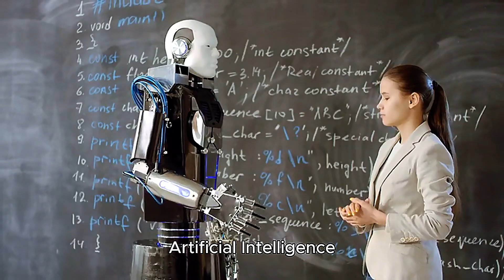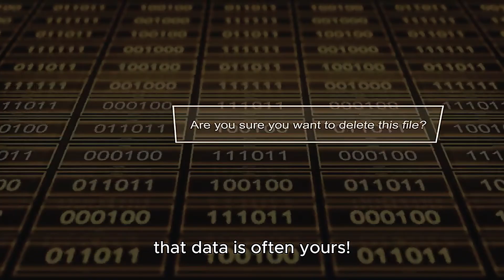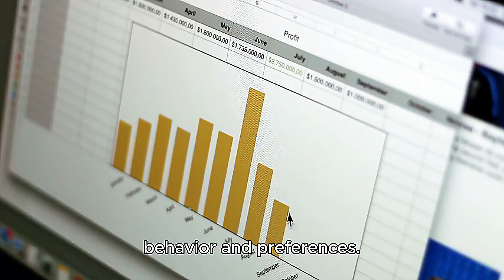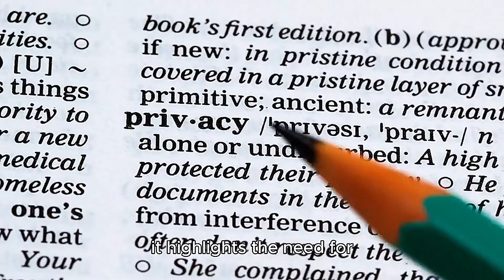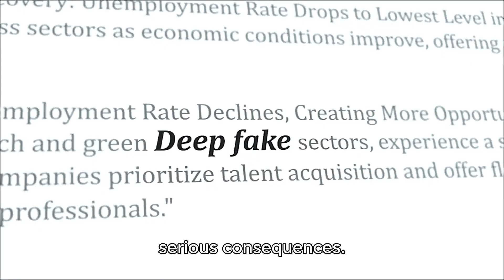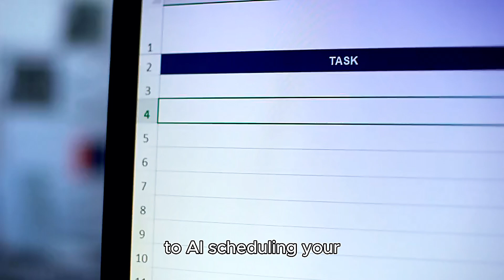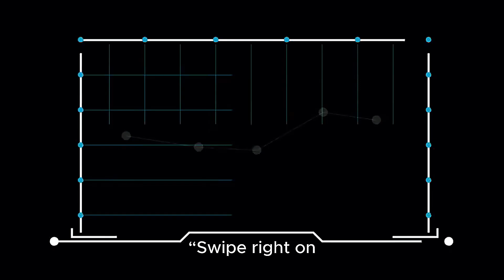The Hidden Dangers of AI You Never Knew Existed!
Artificial Intelligence is taking over the world in more ways than we ever imagined. From job losses and deepfakes to data privacy nightmares, AI is reshaping our lives—sometimes for the worse. In this video, we uncover the dark side of AI that no one is talking about.

You’ll learn how AI is quietly replacing creative professionals, how deepfake technology is spreading misinformation, and how your personal data is being harvested without you even knowing. Whether you’re a tech enthusiast or just curious about the future, this video reveals the shocking truth about what AI might do next.